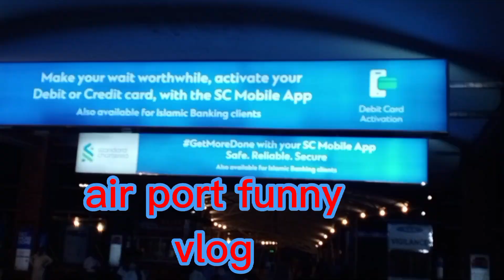My First Vlog Airport|Funny moment|first vlog viral trick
My First vlog Airport| funny moment|viral trick